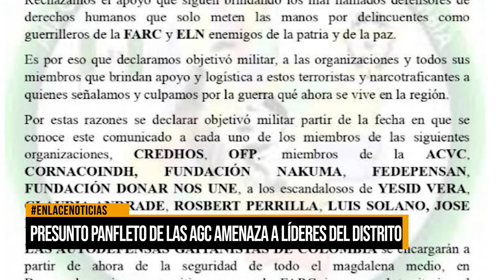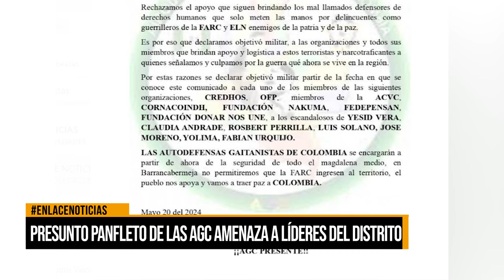Presunto panfleto de las AGC amenaza a líderes del Distrito